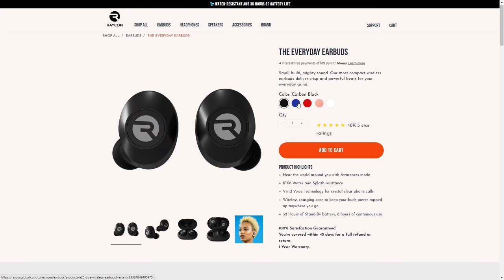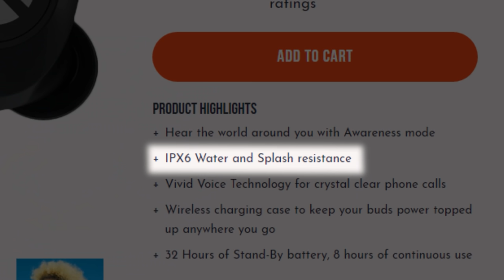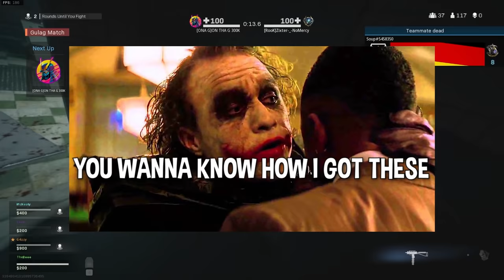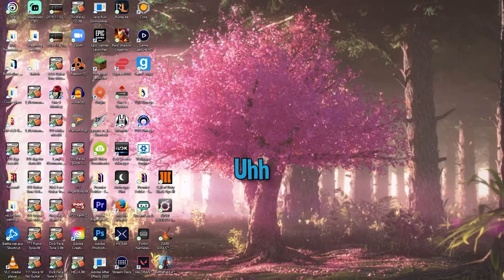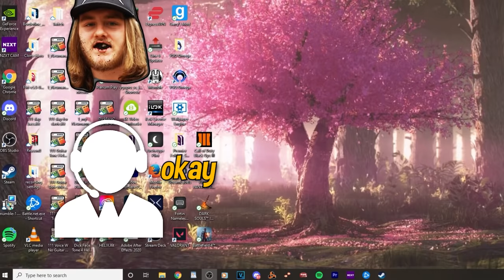We are not sober in this video